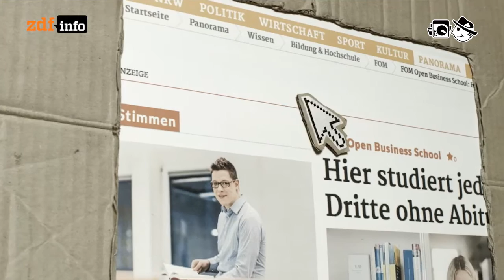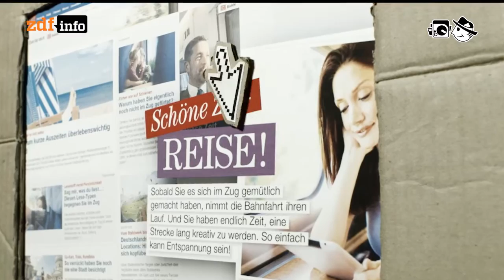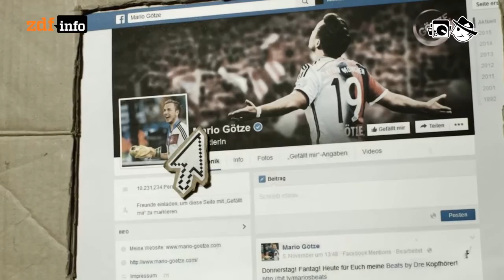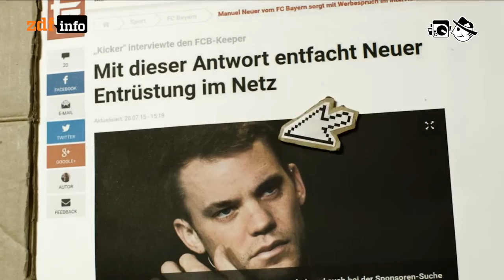Native Advertising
Online-Werbung hat es schwer, wenn eine große Zahl von Anwendern Werbeblocker im Internet benutzen. Werber erfinden deshalb neue Formen von Reklame im Netz, die allerdings häufig kaum noch von Schleichwerbung zu unterscheiden sind.

Autor: Tobias Lenartz
Schnitt: Michael Fandel
Kamera: Markus Börner, Frank Schwaiger

Kaneel: Superkawai
Geigermeister: Lonely Trip
Tradmark: Let Me Dream
Matthew Tyas: Early Night
Sikos: Aout Madness
Knos: Mflr
Movox: Euphoria